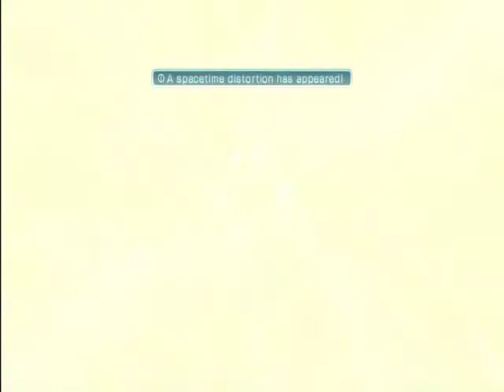Final Fantasy XIII-2 LP Episode #25-Killing Ugallu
We finally finish up Yaschas Massif, and kill the scumbag Ugallu.  We also visit Sunleth 400 AF

 Follow me and I'll follow you